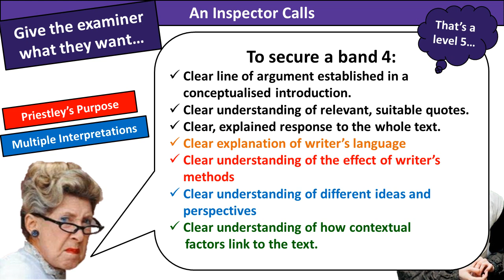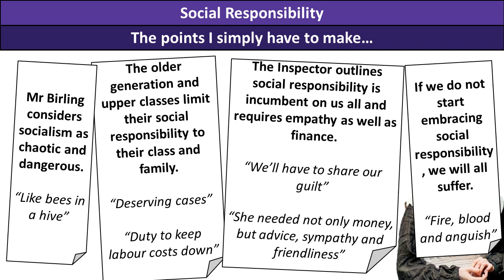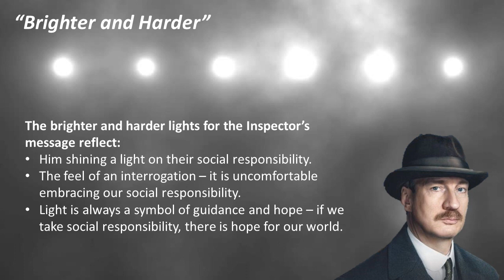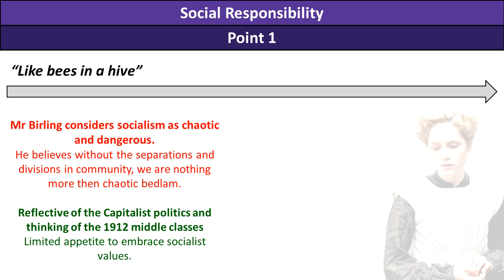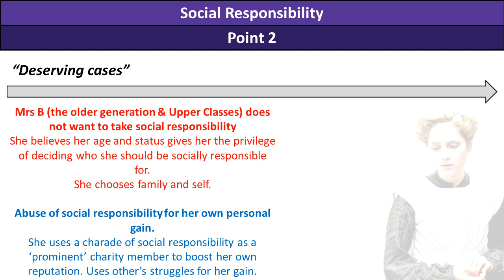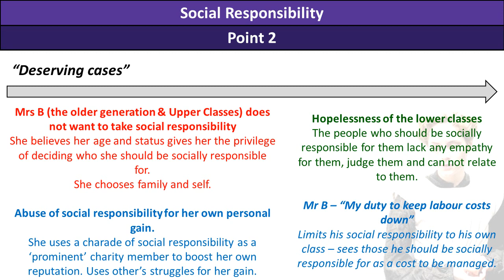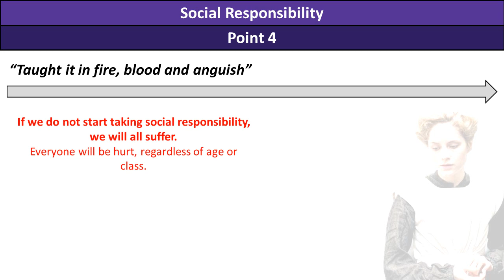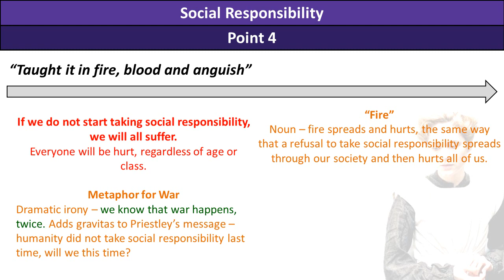Mr Kirby's An Inspector Calls Survival Guide - Social Responsibility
Everything you would need to know to get you through an English Literature GCSE essay on Social Responsibility in An Inspector Calls. I take you through the quotes you need to know and the points you need to make, with a clear argument and a chronological development of an analysis.